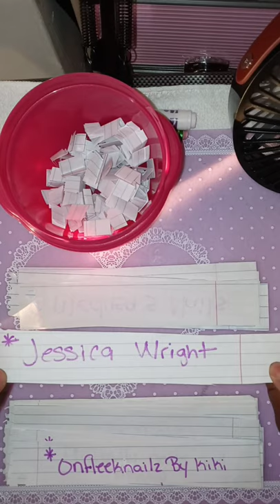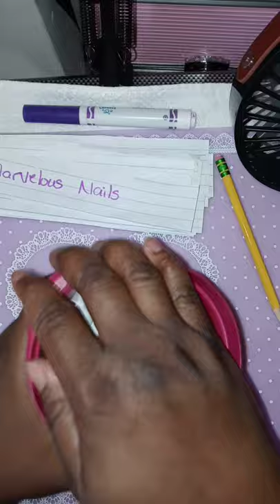Winner winner time an a bonus winner my email is in the Description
Teri Wells🎉🎉🎉 bonus winner
Cathy Wellman🎉🎉🎉
Beauty 4 Ashes🎉🎉🎉
La Joy🎉🎉🎉
Renee Solana🎉🎉🎉